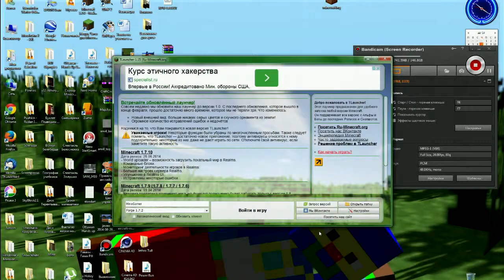Одиночный Minecraft с MineGamer'ом №11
У MineGamer'а праздник!!! Он нашёл свои первые алмазы в этом сезоне.